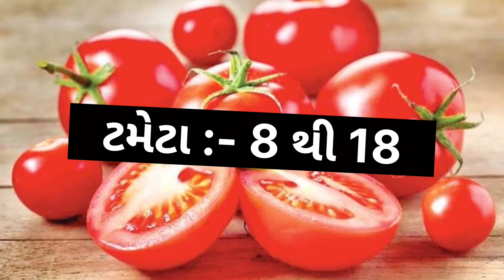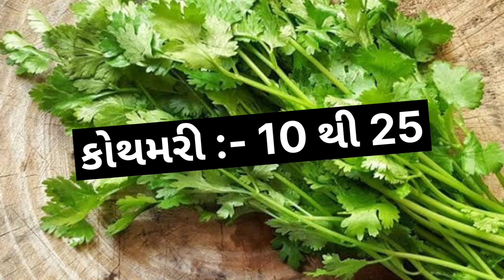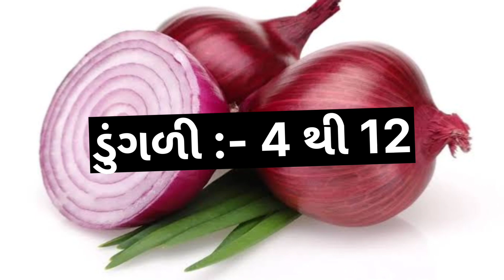today Amreli wholesale vegetable market price // 23-05-2023 // અમરેલી શાકમાર્કેટ ના ભાવ